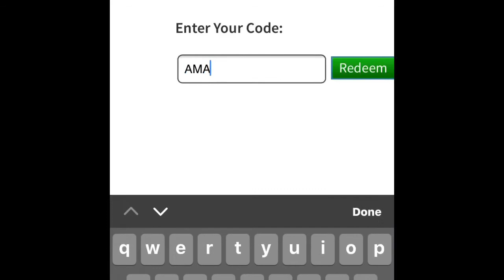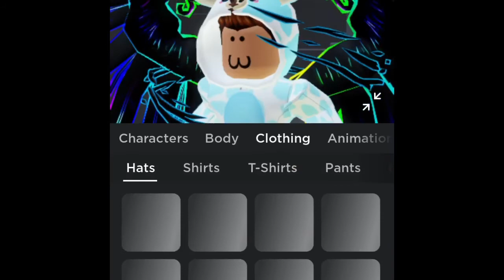New bandana,dino hat & more![new roblox promocodes]